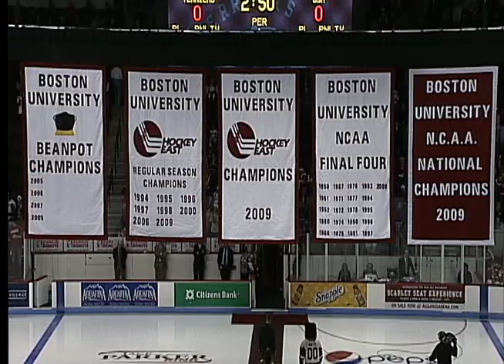The Penalty Box: 2009-10 Season Preview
In Terrier Nation's newest segment, The Penalty Box, Lia Poin talks to men's ice hockey captains Kevin Shattenkirk, Nick Bonino and Eric Gryba to see what they had to say about their upcoming season.